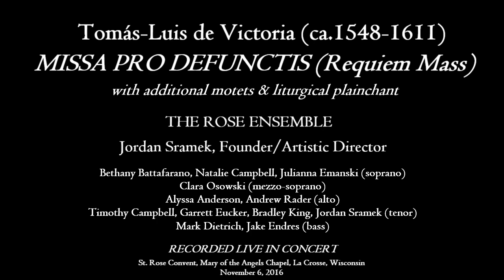The Rose Ensemble live: Officium Defunctorum (Requiem Mass) by Tomás-Luis de Victoria (ca.1548-1611)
Date: November 6, 2016 / Location: La Crosse, Wisconsin, St. Rose Convent
A live-in-concert recording of the 6-part Requiem Mass by Spanish Renaissance composer, Tomás-Luis de Victoria (ca.1548-1611),
with additional motets and liturgical plainchant.

PERFORMERS:
The Rose Ensemble, Jordan Sramek, Founder/Artistic Director
Bethany Battafarano, Natalie Campbell, Julianna Emanski (soprano)
Clara Osowski (mezzo-soprano)
Alyssa Anderson, Andrew Rader (alto)
Timothy Campbell, Garrett Eucker, Bradley King, Jordan Sramek (tenor)
Mark Dietrich, Jake Endres (bass)

PROGRAM:
Motectum: Taedet animam meam
Introitus: Requiem aeternam
Kyrie
Oratio / Graduale: Requiem aeternam
Tract: Absolve, Domine
Evangelicum
Offertorium: Domine Jesu Christe
Prefatio / Sanctus & Benedictus
Agnus Dei I, II & III
Communio: Lux aeterna / Postcommunio
Motectum: Versa est in luctum
Responsorium: Libera me, Domine
Versus: Tremens factus sum ego / Versus: Dies illa, dies irae
Kyrie